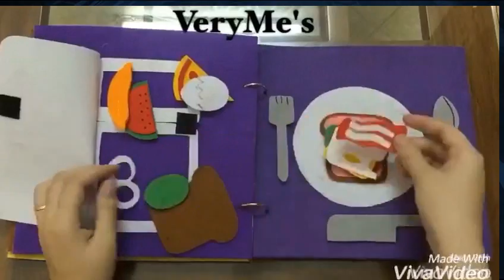Sách vải hướng dẫn dạy kỹ năng sống cho bé Phần 1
Sách vải hướng dẫn dạy kỹ năng sống cho bé